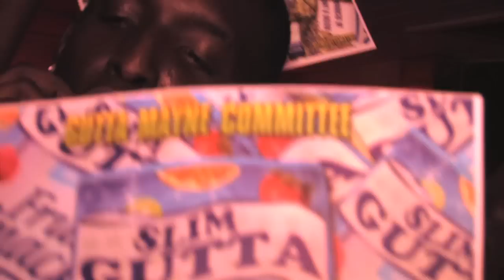Slim Gutta 'Fruit Snacks' Official Video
New Single from Slim Gutta 'Fruit Snacks'. They ain't gon' like that!